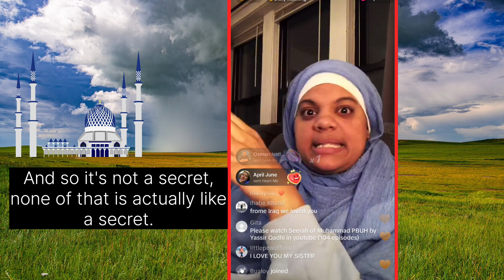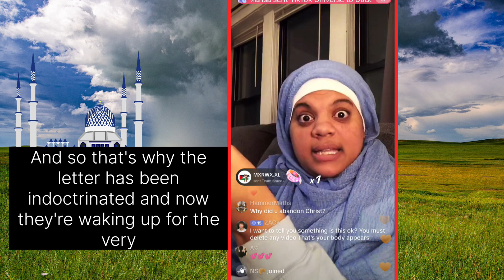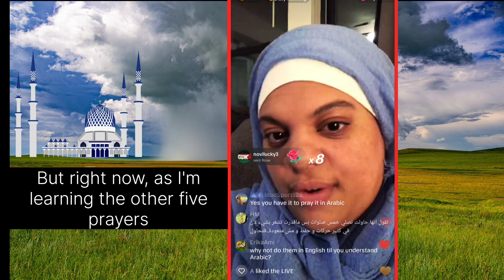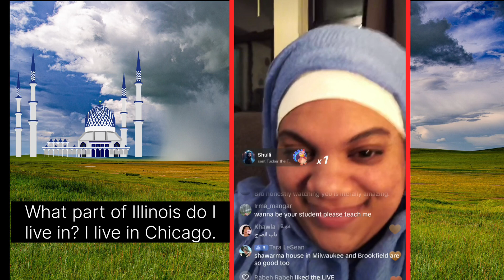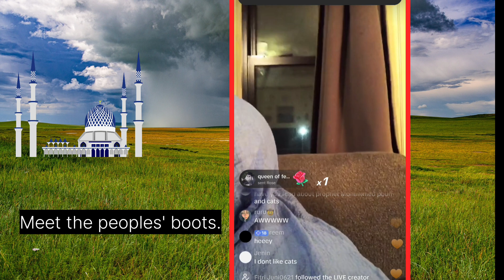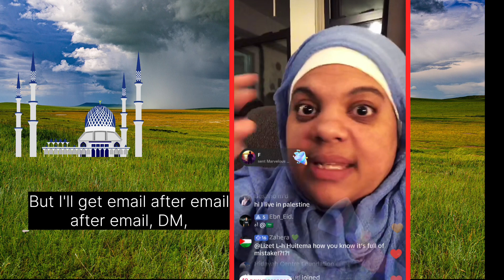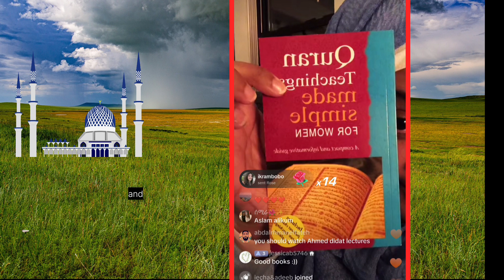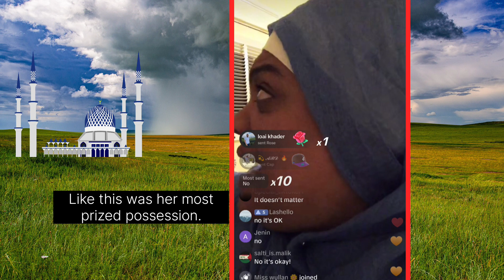My journey to Islam 🎁 | why I revert to Islam